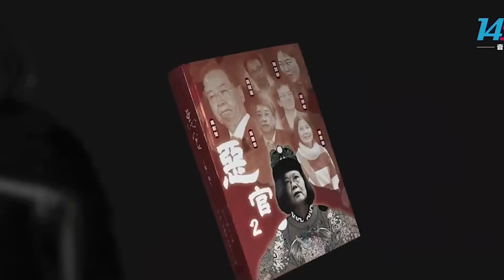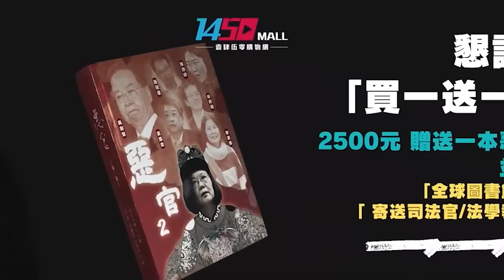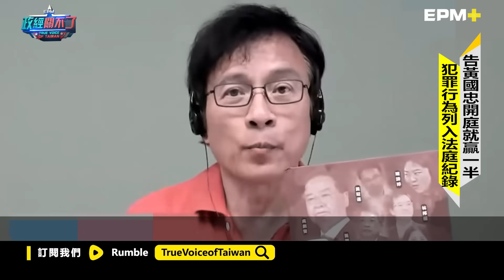彭文正告法院院長開庭了！女皇快下台！惡官要出事了！｜政經關不了（完整版）｜2023.08.07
今日主題：
-破天荒! 法官審自家院長! 彭P:開庭就贏一半
-論文門官司幕後行政黑手! 黃國忠全甩鍋張詠惠
-只認機關首長要蓋章! 黃國忠內容一概否認看過
-被告黃國忠未出席! 法官開彭P玩笑:誰認識你
-犯罪行為列法庭紀錄! 司改向前跨大步

捐款贊助《政經關不了》：
1. 台灣觀眾銀行捐款 ➔ 元大銀行806台北分行 帳號：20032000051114 戶名：政經傳媒有限公司
2. 台灣觀眾信用卡捐款 ➔
3. 全球觀眾信用卡捐款 ➔
4. 海外觀眾PayPal捐款 ➔
5. 海外觀眾銀行捐款（僅限外幣） ➔
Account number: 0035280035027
Bank name: Yuanta Commercial Bank Co., Ltd.
Bank address: 3F, No.210, Sec.3, Chengde Rd, Taipei 103, Taiwan
SWIFT Code: APBKTWTH